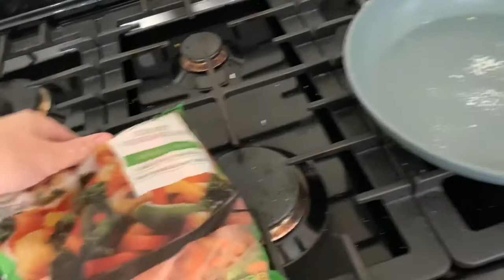Traditional British housewives daily vlog busy day painting & trying new slimming world recipe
Happy Tuesday everyone hope you've had a lovely day